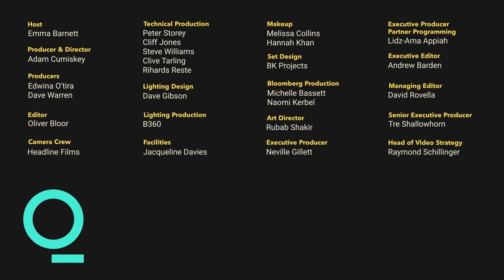Erdogan’s Turkey is Becoming More Deadly for Women | Emma Barnett Meets Elif Shafak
Emma Barnett meets the British-Turkish writer Elif Shafak and discusses violence against women under Recep Tayyip Erdoğan, sexual identity and being investigated for writing fiction.